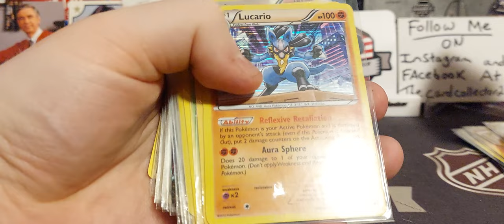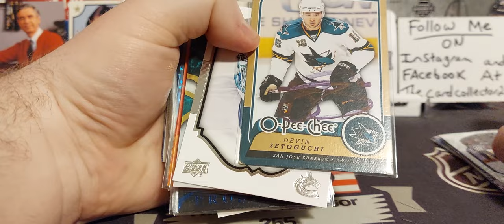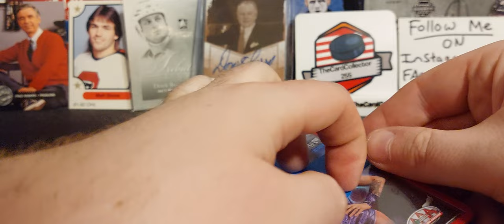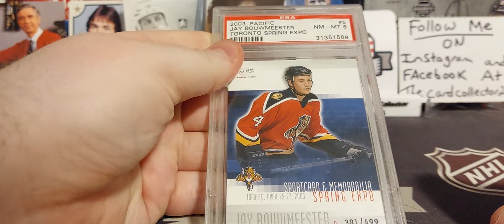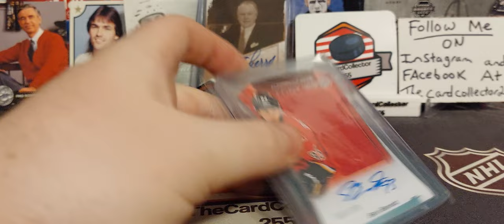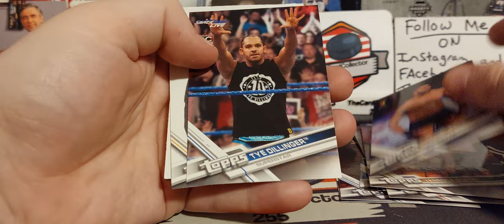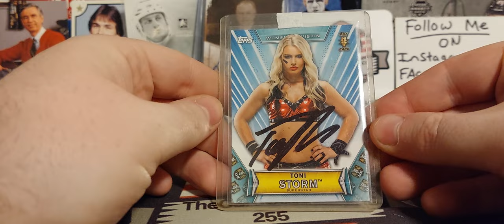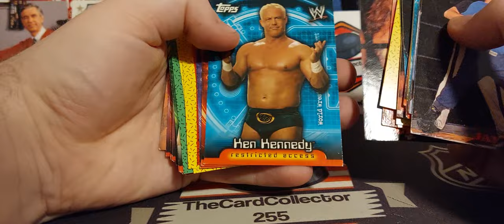large mailday of Hockey cards, wrestling cards and more. local pick ups, purchases and ebay packages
TheCardCollector255
      Box 374
   Redcliff alberta